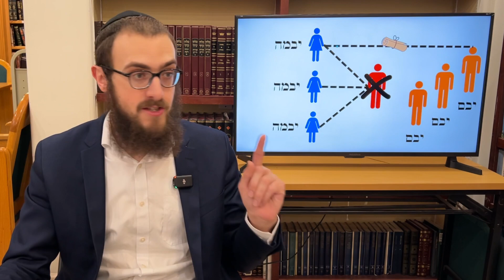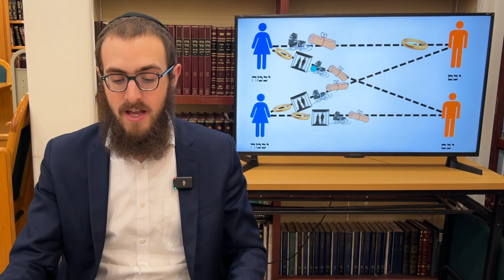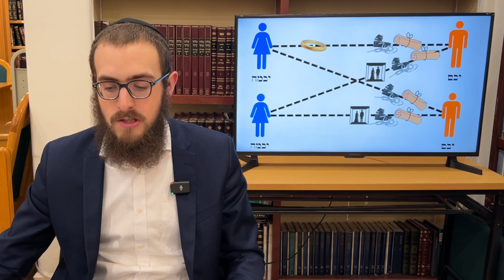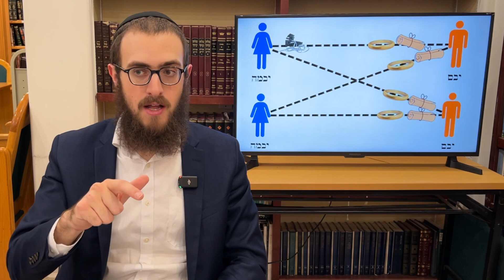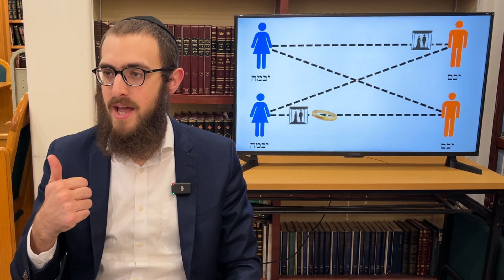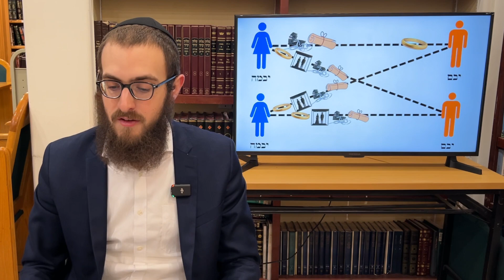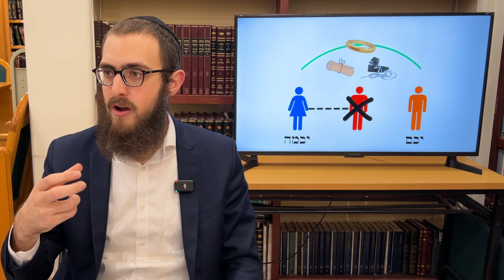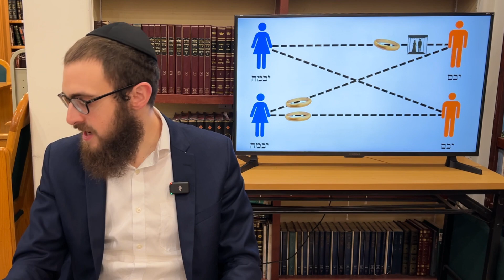Rambam Hilchos Yibum Vachalitzah Chapter 5 • Rabbi Yossi Lipskier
Day 249 - Get. Maamar. Be’ilah. Chalitzah. All the possible combinations and scenarios to a confused levirate marriage.

YOU can learn all of Jewish law. That’s right. All you have to do is study one chapter a day of the Rambam’s (Maimonides) magnum opus, known as the Mishneh Torah.

At Chabad of Sherman Oaks, Rabbi Yossi Lipskier launched a new class following the daily cycle. Join us every morning after Shacharis, or right here on YouTube!